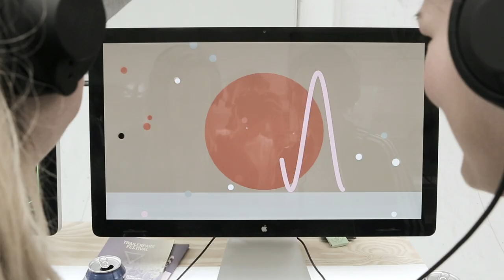Spray Your Way Into The Danish Graffiti Scene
Many of us have had that dream: you wake up from a coma to discover you're engaged to Sandra Bullock. But what else goes on while we sleep - life at night while we are safely tucked away in bed. These photographers have made sure you wake up to the illegal Graffiti scene in Copenhagen.

'While you are sleeping' ('Mens Du Sov') is a book that comprises photos of underground graffiti documented over a one and a half year period by photographers Anders Giversen and Simon Dokkedal. They followed anonymous artists who get a thrill from painting amazing art pieces on the run from the authorities.

At Trailerpark, they teamed up with Yoke, a digital interaction design agency that create digital and physical experiences through technology. Yoke works with a combination of digital and analogue solutions and employs the latest technology to move, engage, and communicate with people.

“We were invited to create this interactive graffiti installation to communicate the story of the book," said Vivian K. Nagy, Project Manager at Yoke.

The exhibition was unique for the festival. It consisted of a big black box, where participants entered the make-believe universe of Copenhagen’s night and could create their own graffiti while they digitally sprayed the original pictures of the book.

“We collaborated with two architects to create this black box. You enter the box and it’s like going straight into the night life of Copenhagen. You hear the sounds of the city: dogs, rain, police sirens," explains Nagy.

Once inside you grab the authentic spray can and press the nozzle. While you spray, like you were drawing the graffiti yourself, you reveal slowly the photos on the brick wall. As a user, you are creating the scene yourself - you are also the artist.

“The technology we use is very versatile. It is an infrared laser inside the spray can that activates with one press. It can be built into any object. But for us, it’s all about the story we are telling.”, added Sune Kastberjg, the interaction designer.

“Is a fancy way of showing the pictures - it’s more physical and tangible”, said Nagy. "As opposed to having a plain screen where you push the buttons of a boring Power Point presentation. It’s about breaking the boundaries between the 2D pictures with the festival guests. We try to activate them, rather than them having a passive perception of pictures.”